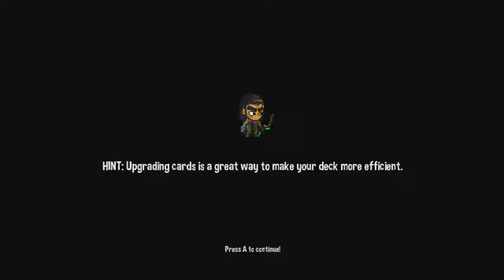monster slayers part 40